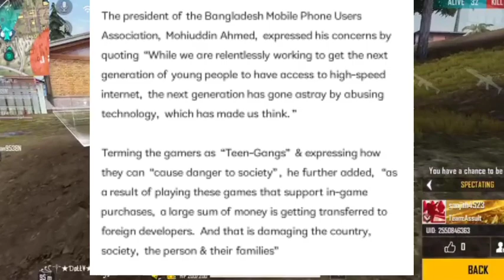FREE FIRE ಯಾಕೆ ಬ್ಯಾನ್ ಆಗುತ್ತ || INDIA DALU BAN AGUTA OR BANGLADESH ALLI NA 🙄 || MR PIRATE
Hello guys 👋
Welcome back to new video of Mr pirate

Keep supporting.

1like = 1 motivation

🔹Device and specs
      Device : Realme 6 (8/128)
      Processor : Helio G90T ( 2.05Ghz)
      DPI : 423 (Default)
      CPI : octa core

      Recording : in built recorder
      Thumbnail : pixel lab , Snapseed , photo shop cc ( Android 10 )

🔹IN GAME NAME - SGㅤᴍʀ々ᴘɪʀᴀᴛᴇ
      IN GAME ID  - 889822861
      GUILD - SIMHAGARJANE

Note: if any copyright owner find his copyright content in the video then please contact me via email these is no need of copyright strike as the video will be removed within 24 hours after contacting.